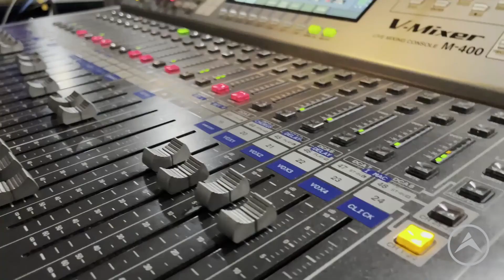Generous Provision Pastor Daniel Kraft